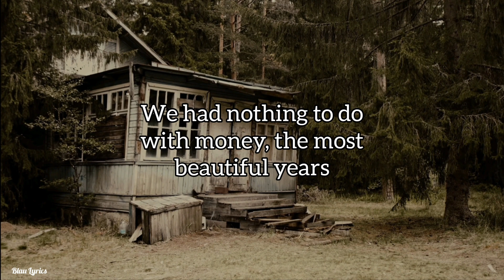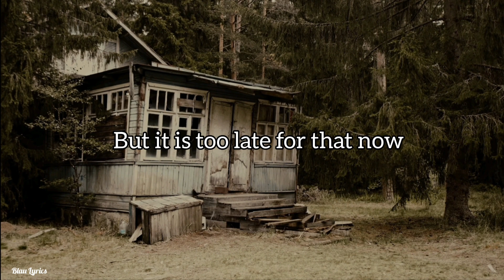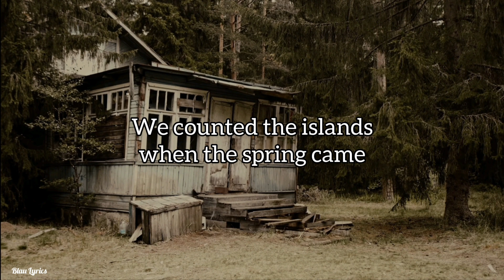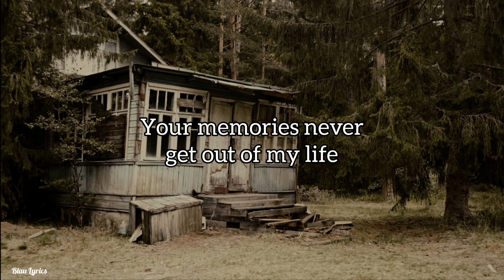Pinhâni - Çok Zaman Geçti Ardından (English Translation)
Lyrics:

Küçük bir evde en büyük düşler
Parayla hiç işimiz yok, en güzel yaşlar
Doğum günümde ettiğimiz kavga
Şimdi olsa güler geçerdim ama ne fayda

Sana kopardığım güller soldu
Seni görmeyeli yıllar oldu
Senle şarkımızı kimler çaldı
Çok zaman geçti ardından
Hatıran çıkmaz hayatımdan

Bahar gelince adaları saydık
O günlerde vaktimiz çok ama fukaraydık
Son gönderdiğin mektubu buldum
Şimdi yazsam cevabını, okur muydun?

Hatıran çıkmaz hayatımdan